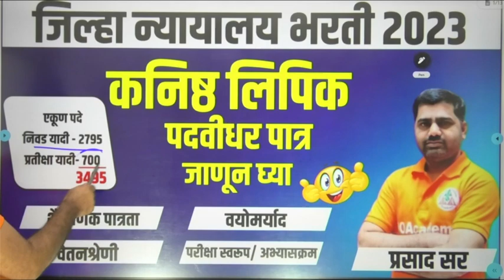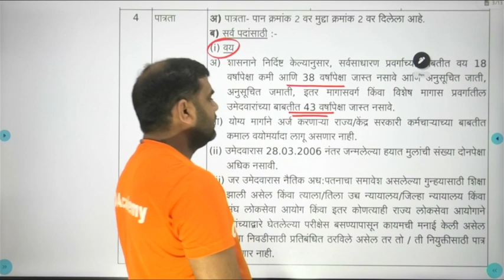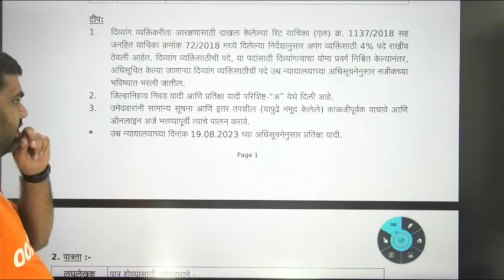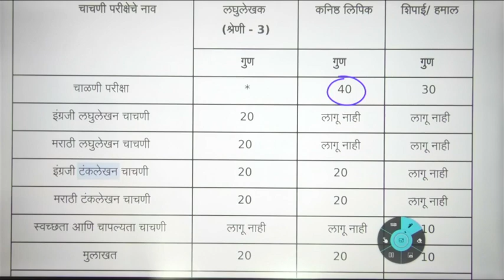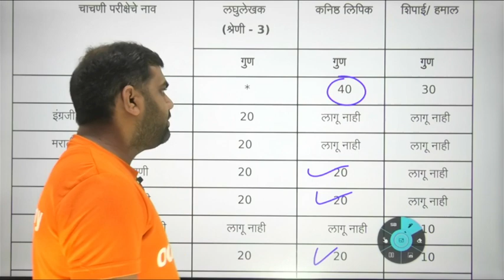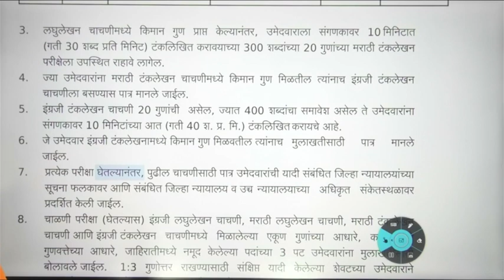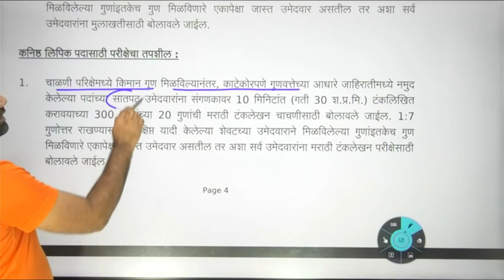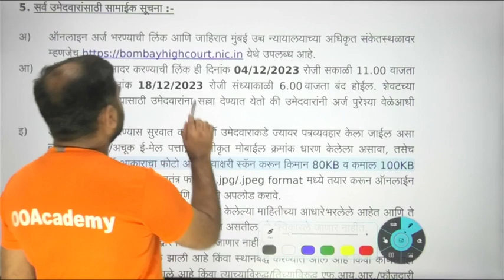जिल्हा न्यायलय भरती 3495 पदे पात्रता पदवी जाहिरात अभ्यासक्रम पेपर पॅटर्न Court Bharti 2024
जिल्हा न्यायलय भरती  3495 पदे पात्रता पदवी जाहिरात अभ्यासक्रम पेपर पॅटर्न व संपूर्ण माहिती Maharashtra District  Court Bharti 2024

👉  courses.ooacademy.co.in